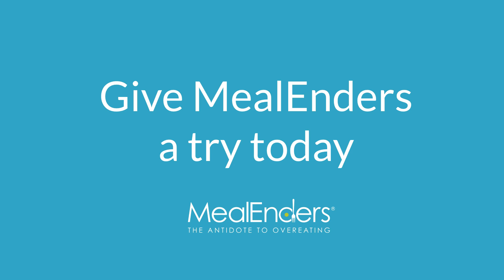How MealEnders Help Fight The Biological Drive to Overeat - With Dietitian Tami Lyon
Tami Lyon, MPH, RD explains how MealEnders help people to overcome the urge to overeat during the 20-minute "overeating zone" when the brain hasn't registered that the body is full.